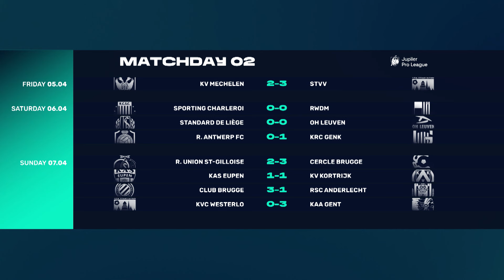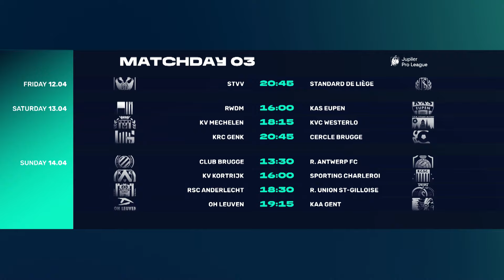ALL HIGHLIGHTS MATCHDAY 2 👀⚽ Jupiler Pro League Play-Offs 23-24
🇬🇧🇺🇲 Discover all the highlights of the 2th matchday of the Jupiler Pro League Play-Offs 23-24!

00:00 INTRO
00:46 Royal Antwerp FC - KRC Genk
04:20 Union SG - Cercle Brugge
09:29 Club Brugge - RSC Anderlecht
13:36 KV Mechelen - STVV
19:16 Standard de Liège - OH Leuven
23:25 KVC Westerlo - KAA Gent
27:43 Sporting Charleroi - RWDM
31:47 KAS Eupen - KV Kortrijk
35:24 NEXT MATCHDAY